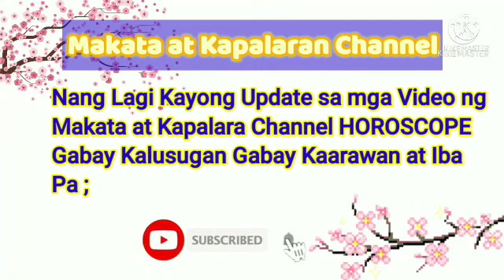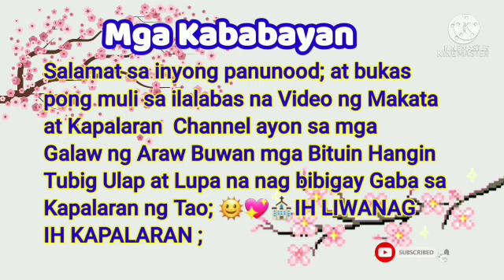Gabay Zodiac Sign Galaw Araw-Araw; September 27, 2021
Aries,Taurus,Gemini,Cancer,Leo,
Virgo,Libra,Scorpio,Sagittarius,
Capricorn,Aquarius,Pisces ;